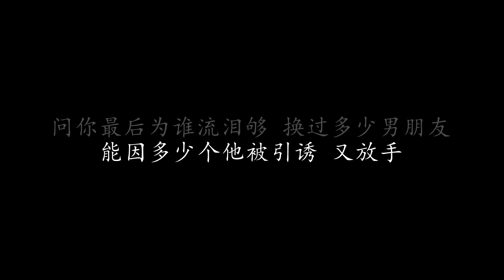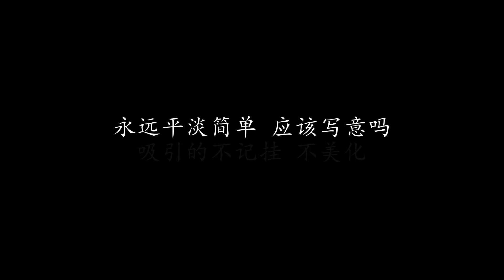某某 苏永康 (歌词版)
某某 苏永康

当天贪恋几个他
一眨眼得到他 就地放下
走马灯的变化 兴奋吗
穷追不舍不会厌吗

多少光阴可以花
花光你的青春 叛逆到不懂牵挂
每个对象抱一下 已成为了出色恋爱家

年少 自有一点气盛 不惜苦恋每个他
难怪 你是太易动情 从不担心要付代价

吻尽世上路人还未够
是否找到一个吻伤口
论他知识占优 但他比较丑
曾经喜欢过他又悔疚 任你走
问你最后共谁娱乐够 没有一位还能够
留在你左与右 又贪新再厌旧
曾跟他牵过手 认不出他某某

走访几多间旅馆
很想与他安稳 善待你身边一半
美满过后却不满 与谁来往都只敢远观

年少 习惯呼天怨地 不识好歹挖创疤
情侣 最后变受害人 劳碌奔波理想的找到吗

年轻的天空海阔一双手
你只爱拥抱自由未念旧
太多个新欢你还未看透
哪个他比较优秀 那样追究

你若吻别地球还未够
要觅对象恐怕火星还有
铭心刻骨太多 剩低一对手
能因多少个他被引诱 又放手
问你最后为谁流泪够 换过多少男朋友
无论你不接受 亦必需要接受
曾经很深爱的 并非身边配偶

普普通通一个他
不讲究不挑剔 便合衬吧
吸引的不记挂 不美化
永远平淡简单 应该写意吗